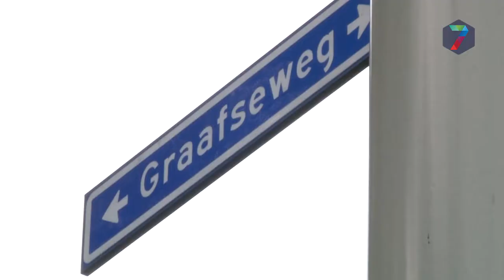Graafseweg wordt mogelijk opnieuw versmald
De gemeente Nijmegen gaat kijken of het deel van de Graafseweg tussen de Rozenstraat en de Wolfskuilseweg versmald kan worden.  Bij een versmalling zou de veiligheid van de weg worden vergroot.